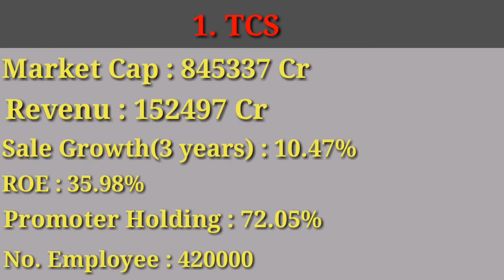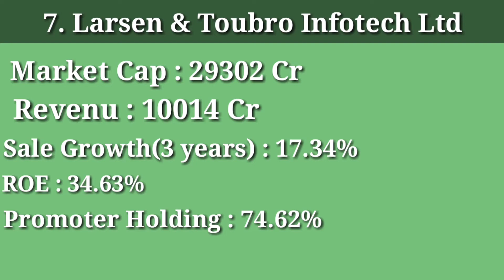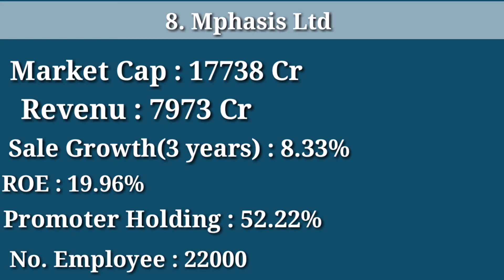Top 10 IT Companies in India || list of IT Companies in india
best it companies in india
biggest it companies in india
top 10 it companies in india 2020
top it companies in pune
top it companies in Bangalore
it companies in india
it companies in mumbai
it companies largest

Video credit : pixel